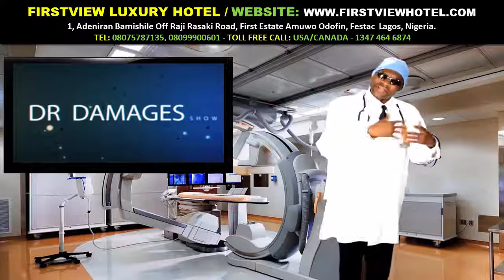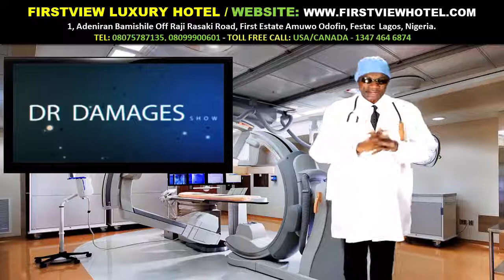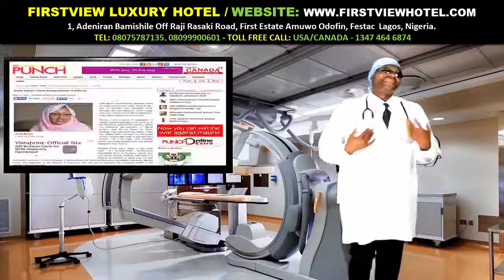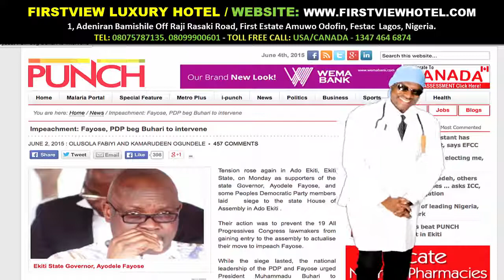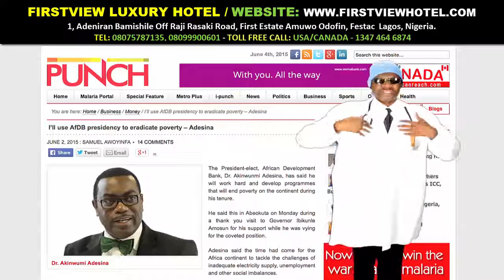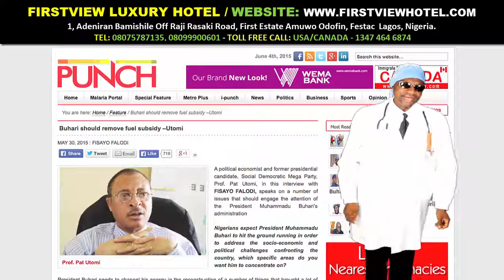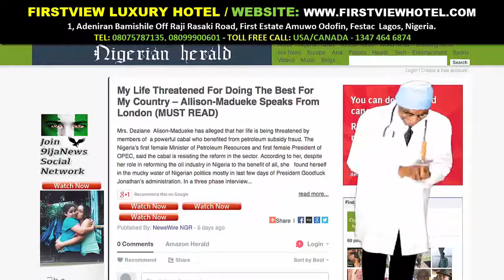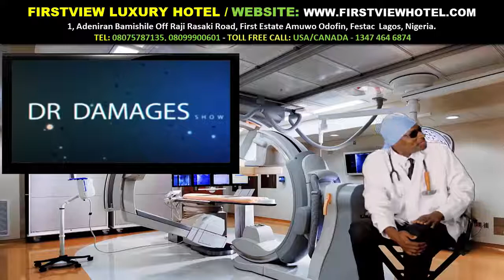Dr Damages Show Episode 185 Nigeria Becomes Buhari's Headache